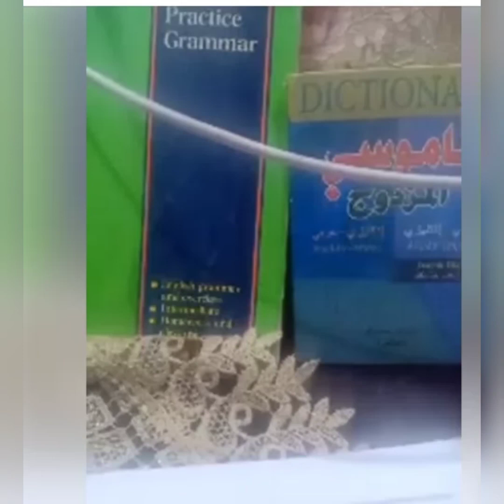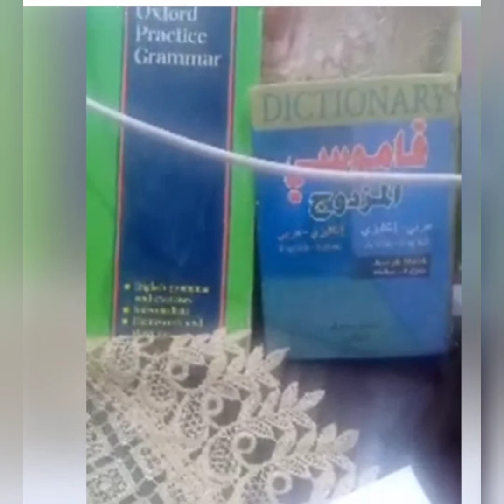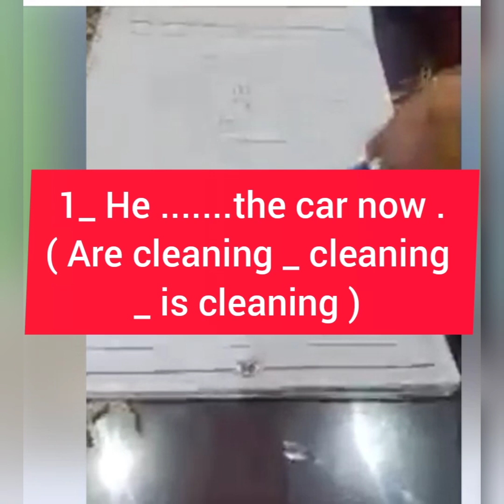الحلقة الثانية من كورس الصيف تأسيس قواعد وترجمه مستر علي الصياد